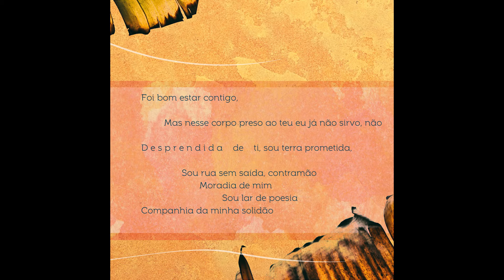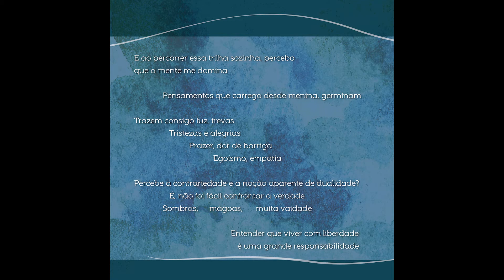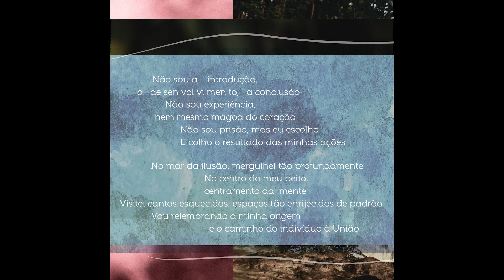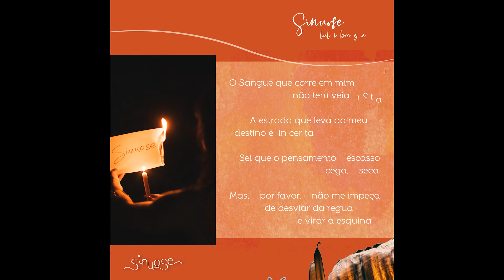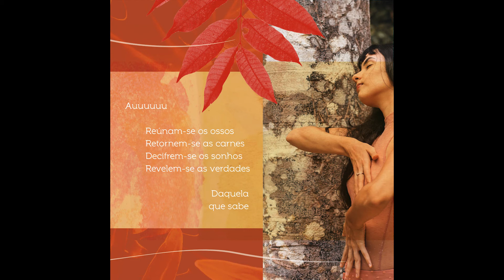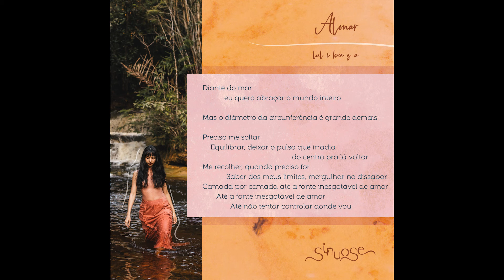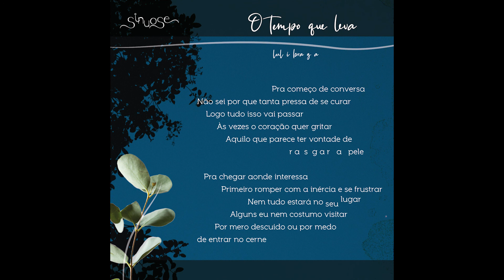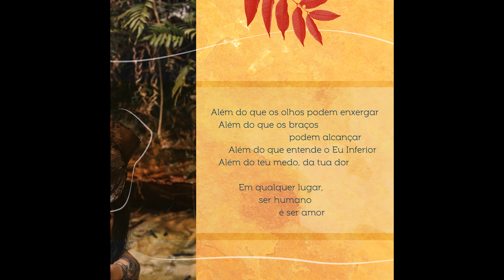Luli Braga - Sinuose (full album w/ booklets)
00:00 Corpo Cativo (feat. Dandara Manoela)
04:02 Enigma
07:18 Onda Quebrada (feat. GABRIELLA)
12:20 Mar da Ilusão (feat. YANEZA)
17:02 Sinuose (feat. Flaira Ferro)
21:11 Rio Abaixo do Rio (feat. ÀYIÉ, Iana Moral)
24:59 Cais (feat. Tiê)
28:05 Almar (feat. Anne Jezini)
33:30 O Tempo que Leva (feat. Ju Strassacapa)
38:34 Caminho

FICHA TÉCNICA

Todas as composições de Luli Braga, com exceção dos poemas declamados nas faixas "Mar da Ilusão" de Luísa Acauan Lorentz e "Tempo que leva" de Luana Manso.
Produção Musical e Arranjos: Erick Omena
Produção Executiva e Direção Artística: Luli Braga
Beats: Victor Xamã (2, 4, 5, 6)
Mixado por Rafaela Prestes
Masterizado por Diogo Guedes (1, 2, 3, 4, 6, 7, 8, 9, 10)
e Felipe Tichauer (5)
Gravado por Jeferson Sousa no estúdio JOTAMUSIC
Luli Braga (palmas 7, intérprete de todas as músicas)
Erick Omena (palmas 7, hammond 8, piano 9, kalimba 4, 10, efeito
sopro 4, bag 4, harmonium 10, sapo reco-reco 6, 10, taça tibetana 10,
ukulele 10)
Eron Oliveira (bateria 1, 3, 5, 6, 7, 8, spd 1, 6, 8, palmas 7)
Anderson Farias (rhodes 1, 2, 3, 4, 5, 6, 7, 8)
Rômulo Augusto Lima (violão 2, 6, 7, 9)
Jeferson Sousa (guitarra 3)
Nika Otsuka (percussão 1, 3, 6, 7, 8, palmas 7)
Renato Souza (contrabaixo elétrico 1, 2, 3, 4, 5, 6, 7, 8)
Gustavo Garcez (violoncelo 5, 7, 9, palmas 7)
Francirbone (trombone 1, 2, 3, 6, 7, 8, 9, 10)
Marcelo Martins (trompete 1, 2, 3, 6 , 7, 8, 9, 10)
Crhistofer Santos (sax 1, 2, 3, 5, 6, 7, 8, 9, 10, flauta 6)

Laryssa Gaynett (fotografia)
Sarah Batista (ID Visual)